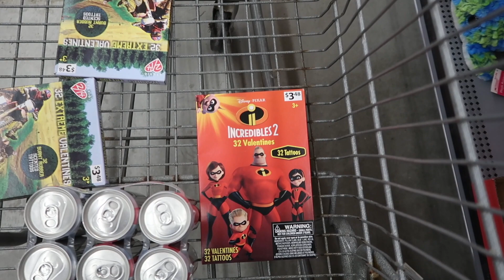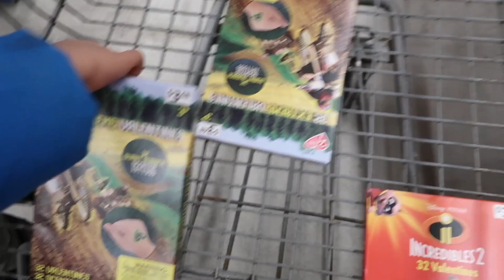Another SNOW DAY | FAMILY VLOG | MOM BOSS OF 3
Join me and my family as we survive yet ANOTHER SNOW DAY! So it's a bonus vlog on this Wednesday because my plans kinda went out the window with another snow day happening. Ajit's school happens to be open so he goes for the morning while the older boys and I go shopping for some Valentine's Day cards. I also try to pack for NJ and show you some goodies I usually take with me. Jora the vlogger also makes an appearance. Overall. a successful snow day!

Woodbridge, ON
L4L 9S3

Welcome to Mom Boss of 3! My name is Tina and this is my mom, family and lifestyle channel/vlog. I post vlogs every Monday and Wednesday of our life as a family with three young boys. Sometimes it's mom comedy, other times it's family challenges or my rants about motherhood!